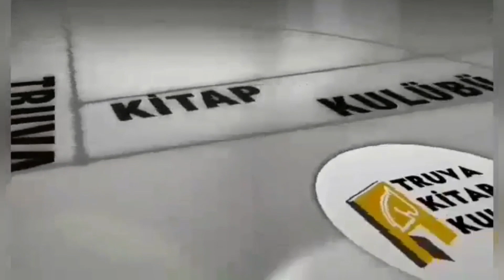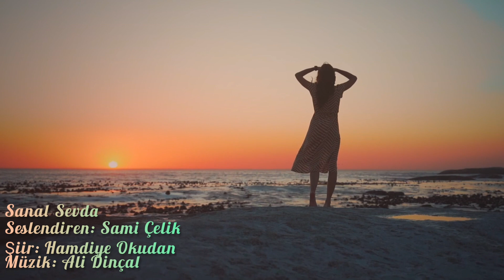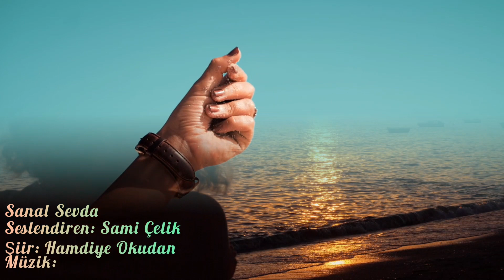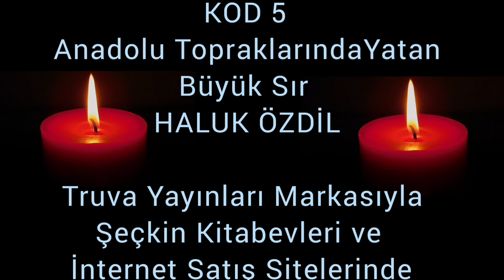Sanal Sevda - Seslendiren: Sami Çelik - Şiir: Hamdiye Okudan - Müzik: Ali Dinçal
Sanal Sevda
Seslendiren: Sami Çelik
Şiir: Hamdiye Okudan
Müzik: Ali Dinçal